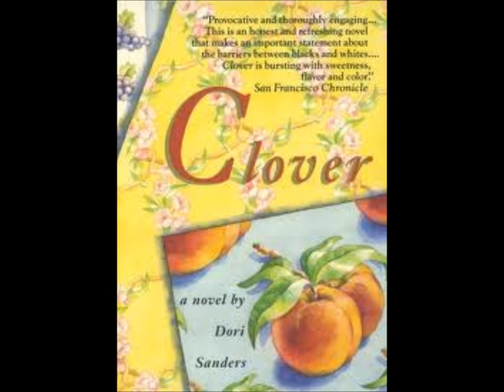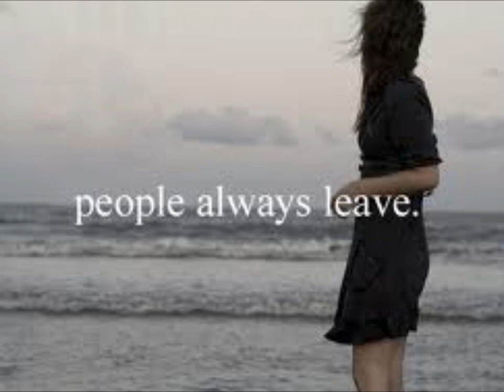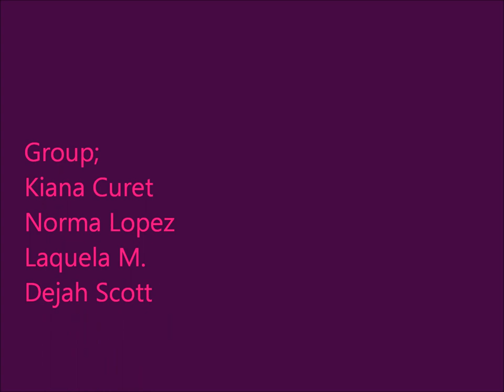Clover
Clover Movie By Dori Sanders- By; Kiana A. Curet